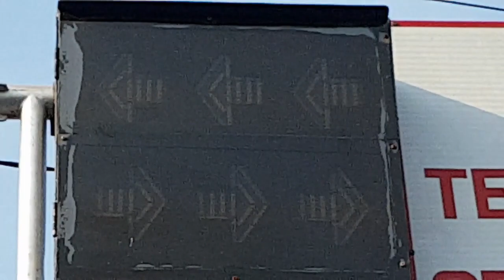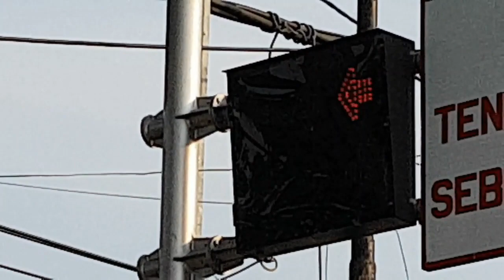Perlintasan ka singgapur surabaya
palang pintu perlintasan kereta api singgapur surabaya